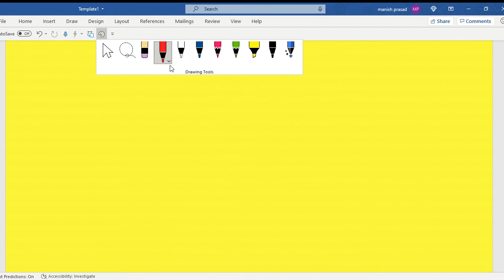hydrogen spectrum: Line Spectrum and Numerical